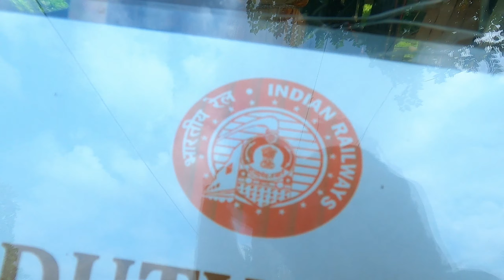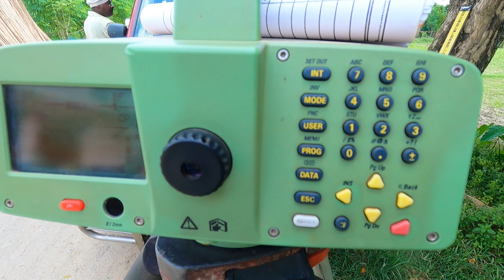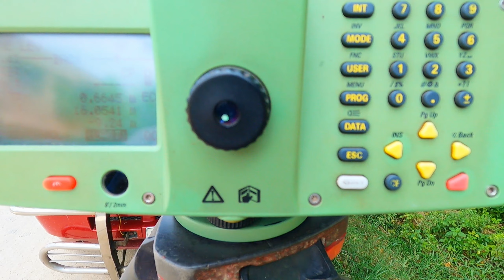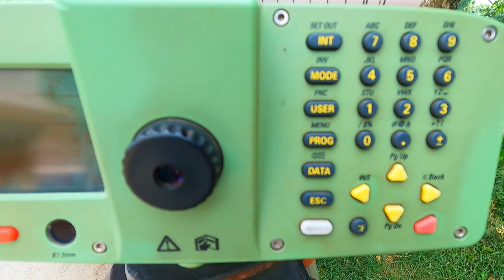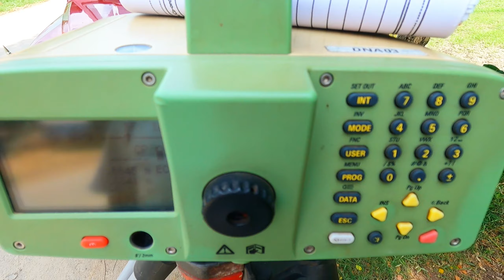কৃষ্ণনগর করিমপুর ট্রেন লাইন । Krishnanagar karimpur rail line survey । Karimpur rail update vlog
বন্ধুরা অনেক কিছু জানতে পারলাম এখানে এসে কিন্তু সেই সব কথাগুলো আমি আপনাদের সামনে তুলে ধরতে পারছি না কিভাবে কি কাজগুলো করছে আমি শুধুমাত্র আপনাদের সামনে সেগুলোই তুলে ধরার চেষ্টা করলাম

ধন্যবাদ বন্ধুরা আপনারা সবাই ভালো থাকুন ।

Karimpur train update
karimpur to krishnanagar train updated
Karimpur train kine
Karimpur nadia
bangla vlog
Karimpur bazar Nadia
Gram Bangla vlog
Karimpur rail